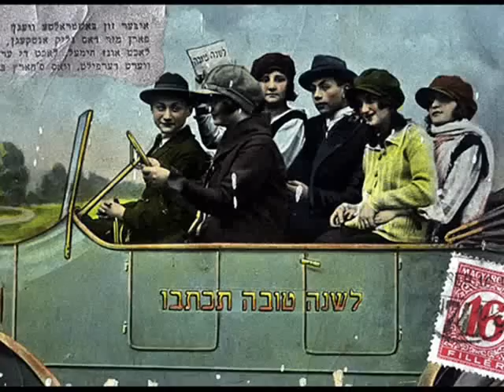Irving Aaronson's Commanders: I Never See Maggie Alone, 1927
Irving Aaronson & His Commanders, Vocal Refrain Phil Saxe -- I Never See Maggie Alone, Fox-Trot (Harry Tilsley -- Everett Lynton) Victor 1927 (USA)

NOTE: Irving A. AARONSON (b. NYC in 1895 --d. Hollywood, CA in 1963) American jazz pianist and band leader. As 11 y.o. boy he  played accompaniment in silent movie theaters. In 1921, he co-wrote a hit song, Boo-Hoo-Hoo and the commercial success enabled him to organize his own dance band, The Versatile Sextette. Ever since 1925, he led the big orchestra: The Crusaders Dance Band, later changed to Irving Aaronson and his Commanders. Signed to the Victor label from 1926 to 1929, the band had an enormous success with Let's Misbehave in 1927 (The Aaronson's recording of that evergreen - with the outstanding vocal made by Phil Saxe, belongs to the hot-dance music trademarks of the Roaring Twenties in the USA). Irving Aaronson's Cruisaders appeared in Cole Porter's Broadway musical Paris, in 1928. In 1935, Aaronson starred in the Irving Aaronson Orchestra radio program on NBC. The band toured movie theatres and ballrooms across the U.S. before calling it quits in the mid-1930s, at which time Aaronson went to work as a musical director for MGM studios. He remained there until his death from a heart attack in 1963. Aaronson's band included at various times musicians such as Phil Saxe, Joe Gillespie and later band leaders in their own right Artie Shaw, Gene Krupa and Tony Pastor.